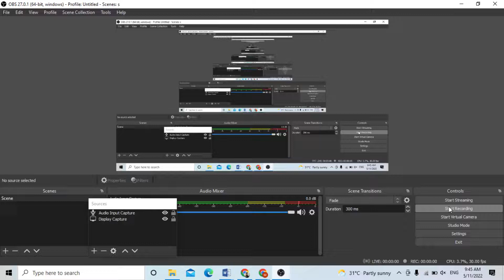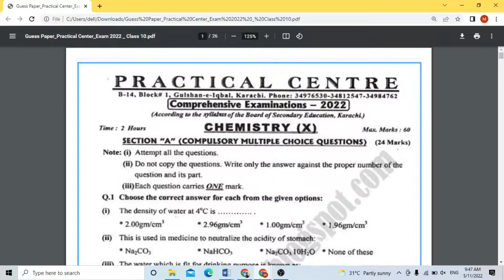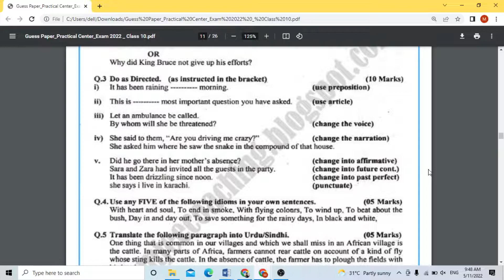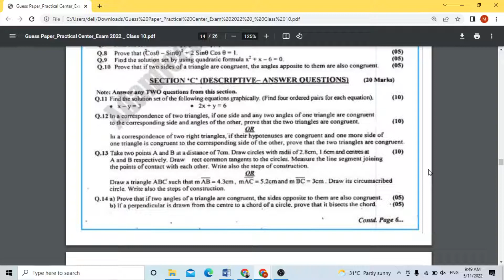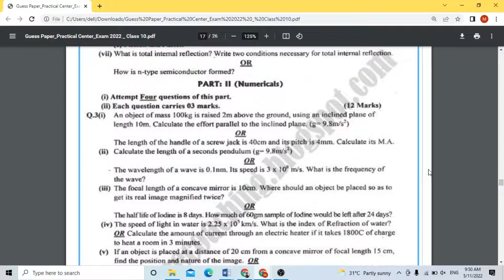Practical Center Guess Paper Exam 2022 Karachi Board 10 Class Science Group Download All Papers PDF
In this video i will tell you about how to download Practical Center Guess Paper Exam 2022 Karachi Board 10th Class Science Group Download All Papers PDF.